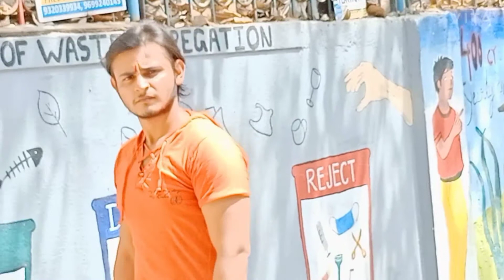song_ one_ life_ baby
cast : shrey Ritu sharma
camera by : Madhuri sharma
producer : Ritu sharma
director : shrey Ritu sharma
it's dedicated to Sahil Khan